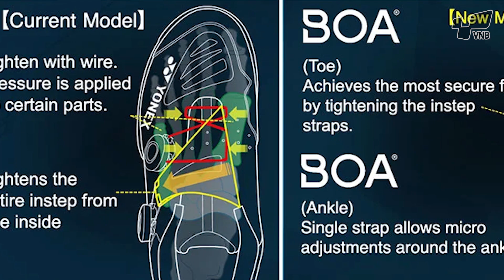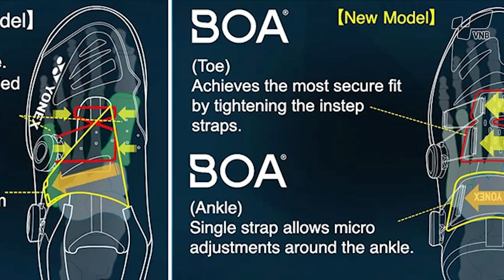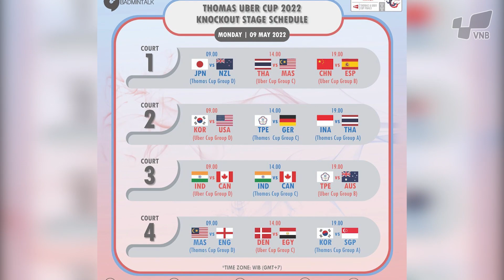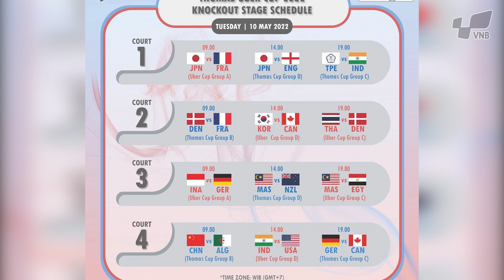Ra mắt Power Cushion Infinity 2 - Tiến Minh,Thùy Linh đụng độ Đối thủ Nặng Kí| Bản tin cầu lông số 2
Xem thêm bài viết:

- Huyền thoại trong làng cầu lông Việt Nam: Nguyễn Tiến Minh

- Tiểu Sử Vận Động Viên Nguyễn Thùy Linh - Niềm Hi Vọng Vàng Của Cầu Lông Việt Nam